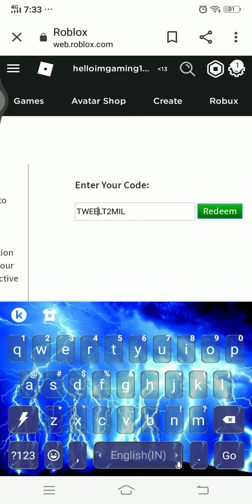NEW ROBLOX PROMOCODE MUST WATCH BEFORE EXPIRED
hey guys its Melchor play here and today we are going to brand new promocode